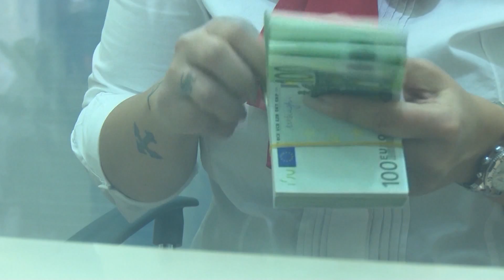ME NE FUND HAPET RRUGA PER NGRITJEN E BURSES SHQIPTARE TE ENERGJISE QE DO ULE ÇMIMIN E SHITBLERJES L